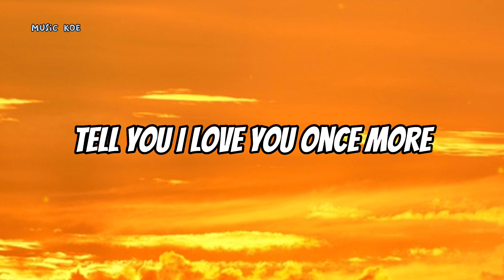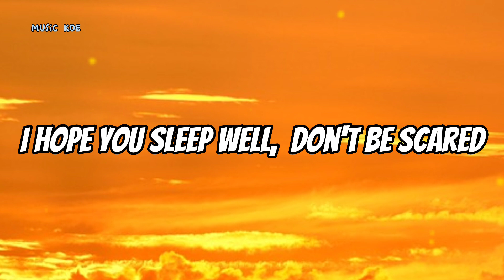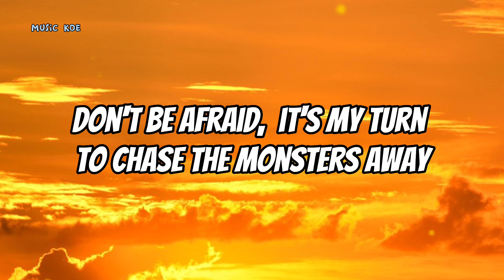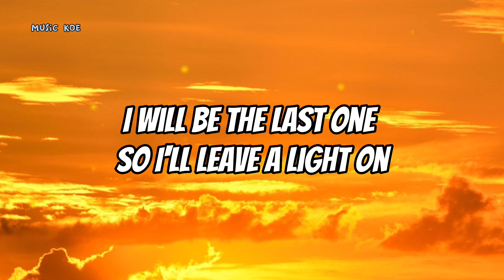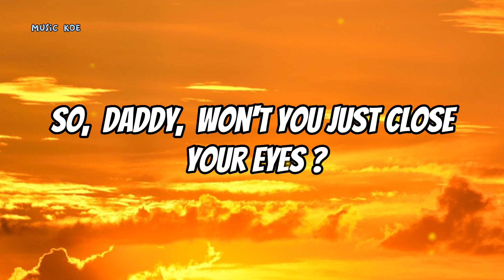Monsters - James Blunt ( Lyrics )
Monsters - James Blunt

Lyrics

Oh, before they turn off all the lights
I won't read you your wrongs or your rights
The time has gone
I'll tell you goodnight, close the door
Tell you I love you once more
So here it is
I'm not your son, you're not my father
We're just two grown men saying goodbye
No need to forgive, no need to forget
I know your mistakes and you know mine
And while you're sleeping I'll try to make you proud
So, daddy, won't you just close your eyes?
Don't be afraid, it's my turn
To chase the monsters away
Oh, well, I'll read a story to you
Only difference is this one is true
I folded your clothes on the chair
I hope you sleep well, don't be scared
Sleep a lifetime
Yes, and breathe a last word
You can feel my hand on your own
I will be the last one
So I'll leave a light on
Let there be no darkness, in your heart
But I'm not your son, you're not my father